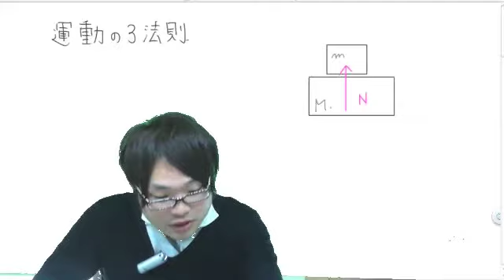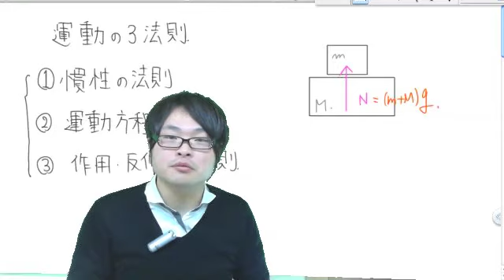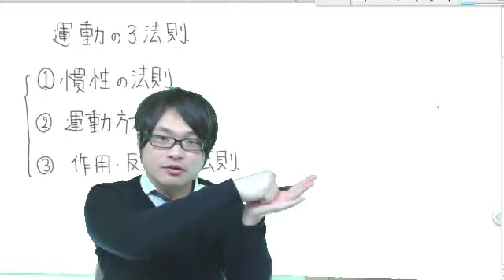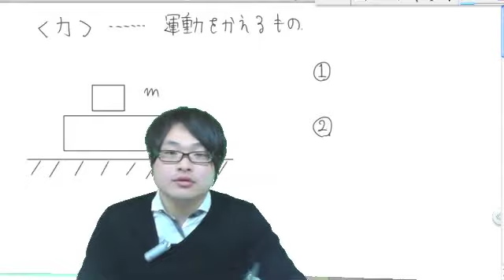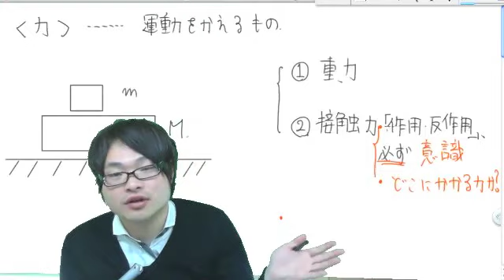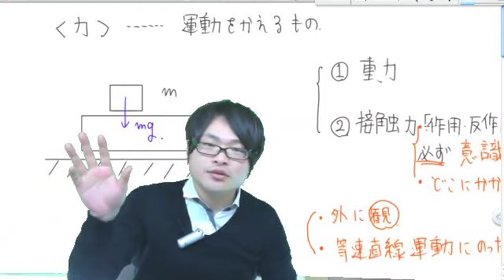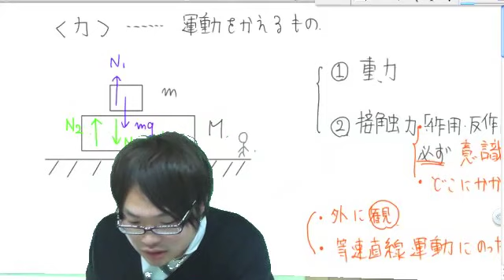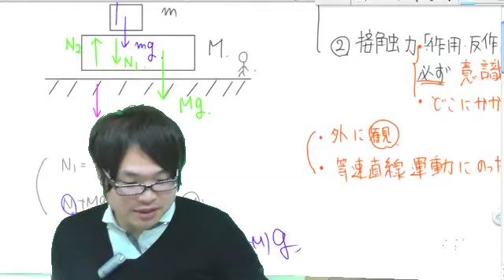【内藤のセンター物理】第３講〜力、運動方程式〜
ここに関して言うと、案外曖昧に理解してる人が毎年多数居る様に思います。「やりかた」などはどうでもいいです。ちゃんと考えて思考して納得して先に進みましょう。